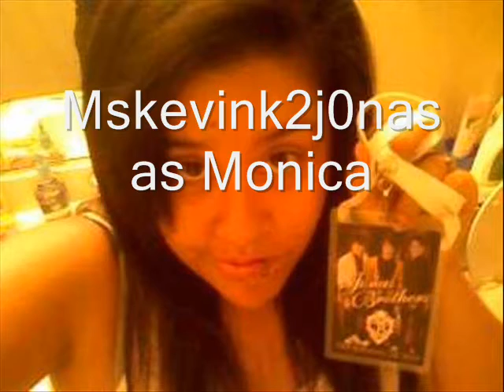More than Friends (a KJLS) chapter 45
WATCH THE VIDEO FIRST!!!

ok so guys i posted a video lastnight and i need you all to go watch it. it contains importnat info that you may want to know =]

Jamie woke  to the sounds of 3 or 4 guys laughing downstairs, she wondered what was going on so she slipped out of bed put on a bathrobe and walked dow the stairs, she walked towards the kitchen and peeked her head around the corner, and what she saw made her very happy. it was the remainder of BoysLikeGirls raiding the cabinets for food. there was Paul DiGiovanni who wa sthe youngest of the group and the lead guitarist, then there was Bryan Donahue, the blonde haired bassist, then John Keefe, the amazing drummer.
JAMIE: HEY!!! WHATS GOIN ON HERE?
PAUL: JAMIE! *all 3 run over and wrap her into ahug*
JAMIE: what are you all doing here?
BRYAN: its your birthday in 3 days!!!
JOHN: yeah how could we not be here?
JAMIE: you guys remembered???
PAUL: of course we did babe!

before anyone else could speak again Jamie heard the front door open and turned to see the last person she wanted to see standing there. Kevin smiled at her and took her hand and led her upto her room, once in there he went to her closet grabbed a duffel that was on the floor and tossed it onto her bed.

JAMIE: kevin wth are you doing?
KEVIN: no time for questions, ill explain later. right now you need to pack enough clothes for 2 days and nights. ill meet you downstairs when your done.

with that he walked out closed her door and stopped when he got to mon's room, he walked to the door and knocked lightly...no answer, he slightly opened it just to see if she was inside, she was still asleep so he opened the door and walked in, he walked over to the bed and climbed in next to her, he pulled the hair away from her face and tucked it behind her ear, then he brushed his fingers across her cheek and smiled as she made a purring noise, he loved those noises she made. but he suddenly felt his heart flipping in his chest and he knew he could not handle being like this with her yet, so he got up and left the room shutting the door behind him, he walked down the stairs and watched as paul passed him going up, he turned to see paul walk into mon's room and his jealousy raged, wth would he be going in there for? he turned back to where he was going knowing right now he would have to push his feelings aside and do what he promised mon he would do. no matter how worried for his own life he was.

Paul opened the door to Mon's room and saw her still sleeping he went over and ploppled down next to her hoping it woud wake her, it did. she sat up and looked at him stil lwith sleepy eyes.
MON: hey!, you guys came early.
PAUL: yeah we didnt have anything else to do, so we figured we would get in a chill sesh before we got down to business.
MON: well im glad, i miss you guys.
PAUL: did martin tell you im free?
MON: free?
PAUL: yep officially a free of drama girlfriend guy.
MON: haha no way really? FREAKIN FINALLY!
PAUL: i know i was sick of how she treated all my friends. and how she treated me.
MON: yeah cuz honestly paul, your a great guy and you need a girl whose going to treat you right.
PAUL: yeah i know...its hard to find one though.
MON: are you happy being single?
PAUL: well im ok with being single...but im not exactly happy.
MON: why not?
PAUL: because your over me.

haha oh snap say what? comment guys comment!